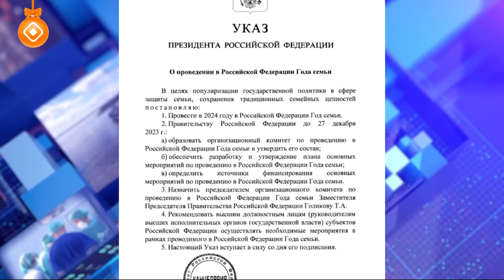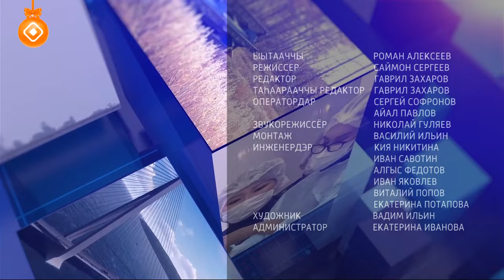«Олох үөһүгэр»: Ыал - судаарыстыба тирэҕэ (09.01.23)